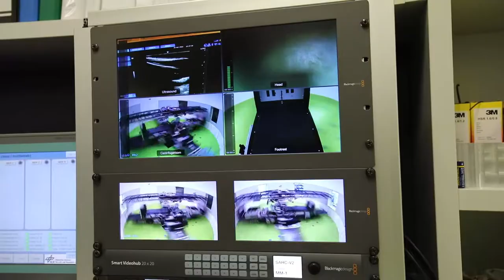Humanzentrifuge im :envihab des DLR in Köln